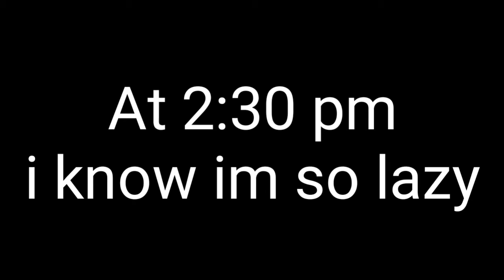Can Cupids Children make themselves fall in love|THE REAL ONE